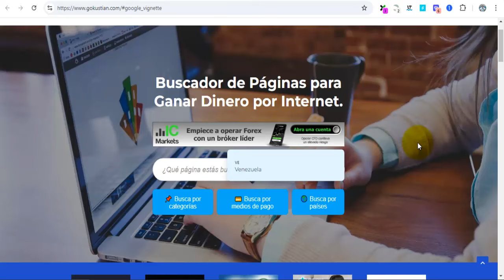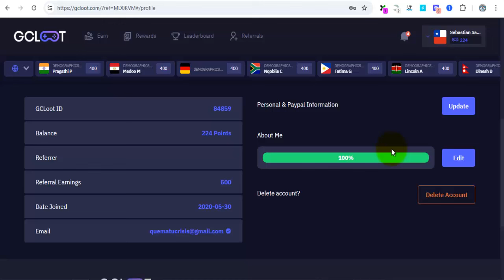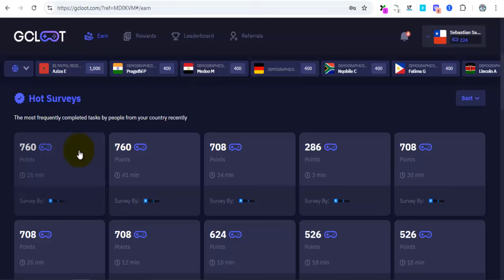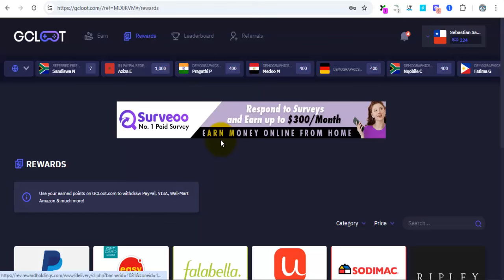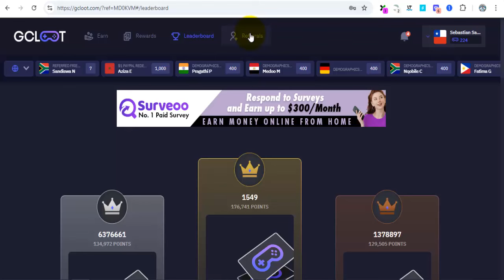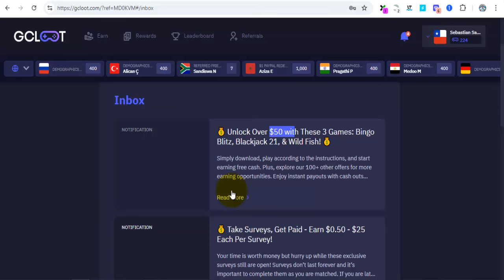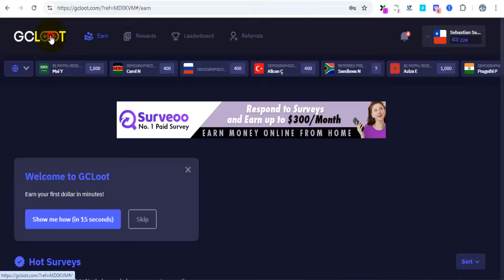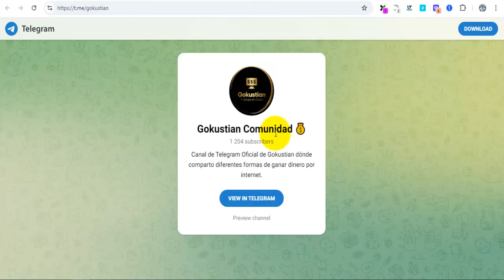GCLOOT Review ESTÁ PAGANDO en Septiembre 2024 | Gana Dinero por Internet Gratis en Paypal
En este canal comparto diferentes páginas para ganar dinero por internet.

Un saludo y mucho éxito!!